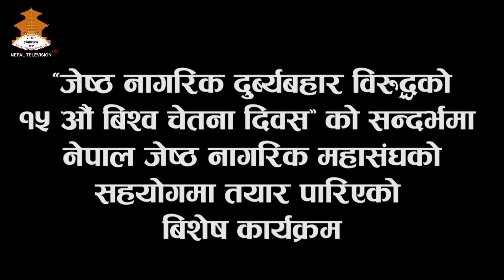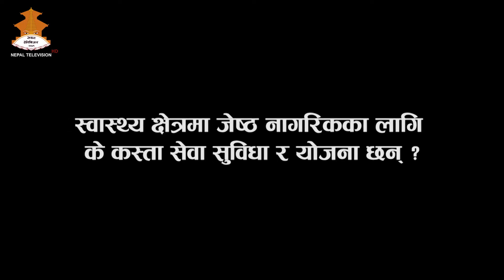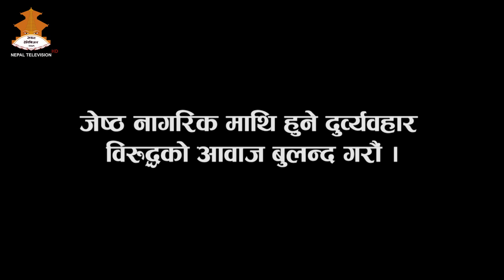JESTHA NAGARIK || NEPAL TELEVISION 2077-03-01